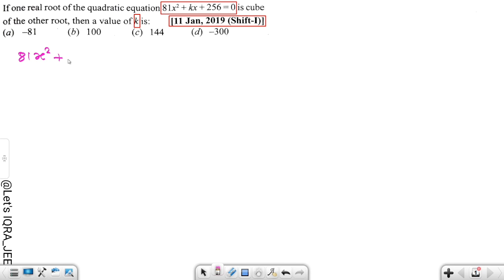JEE Mains 2019 PYQ [11,JAN,2019(Shift-I)] || JEE PYQ Solutions || Quadratic Equations || Let's IQRA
JEE Mains 2020 PYQ || JEE PYQ Solutions || Quadratic Equations || Let's IQRA

jee mains

mains

mains + advanced